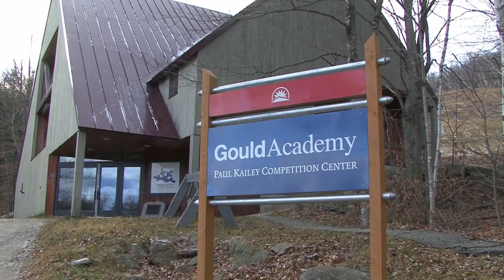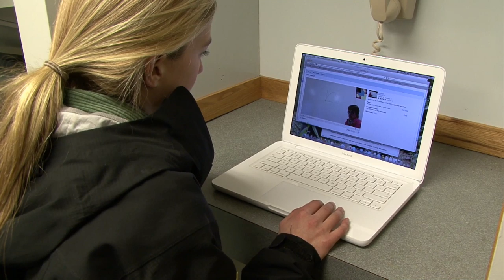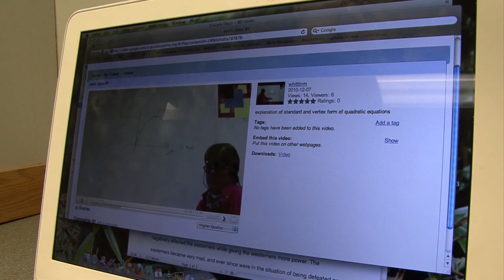Gould Academy - Bridging The Gap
What does it take to compete at a high level athletically while maintaining high academic standards? Find out how Gould Academy Competition Program athletes bridge the gap between the mountain and the classroom.